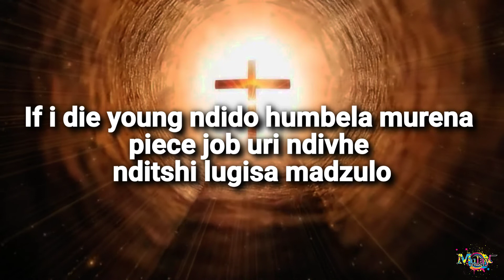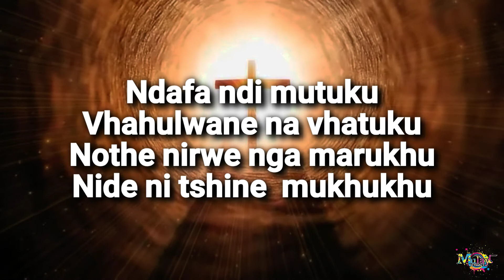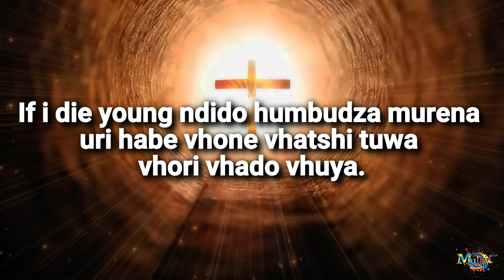Tygaboy Mukoni - If I die young (Official Lyrics)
Tygaboy Mukoni - If i die young remix lyrics